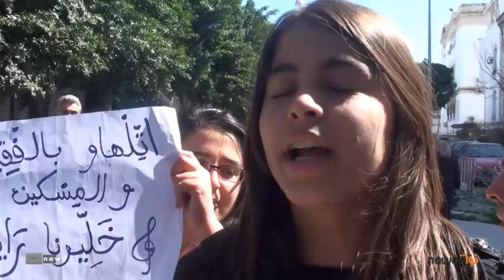وقفة إحتجاجيّة لتلامذة المدارس النّموذجيّة